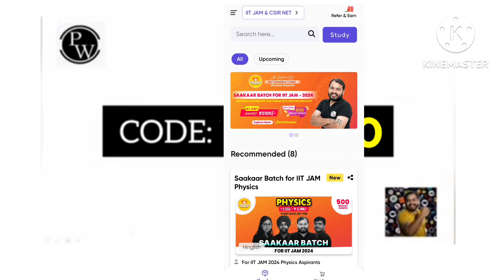Who are the right students to do Pharma Jobs.....By Chiki's Biology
Video Produced By Bholenath
Video Edited By Ankur Kumar
Mix and Master By Ankur Kumar & Tushar
Media Advisor Ajad Kumar & Sonam Devi
Director/Editor Ankur Kumar & Chiki
Advisor/CEO Jayanthi Lal Gudivada
Publicity Design By Dr. Naresh Kumar & Priya Singh
Video Sponsered By Physics wallah
Poster Design/Project/Script By Ankur Kumar & Chiki
Digital partner Physics wallah
Special thanks Dr. Naresh Kumar, Priya Singh  & Priyanka Singh

1- Kumar Bhaskar AIR 11
2- Rajat Anand AIR 23
3- Smitin Bhosale AIR 70
4- Mayur AIR 319
5- Rahul pandit AIR 34
6- Sayam ji gupta AIR 480 (BT), IIT JAM Biotechnology AIR 284 (Got admission in IIT Guwahati)
7- Devesh Yadav (Got admission in IIT Kharagpur)
8- Ashadul Haque (Got admission in IIT BHU varanasi)
9- Roshika kaushik AIR 147
10- Chandan Nandi AIR 437
11- Sonu Pahal AIR 392
12- Abhishek Gupta GATE BT Score 511
13- Akshaya Suren  GATE BT Score 444
14- Sourav garg AIR 912
15- Saniya Pamnani GATE BT Score 454

1- Deepanshu Verma AIR 250
2- Samanwita Mohapatra AIR 138
3- Sourish Sen AIR 579
4- Mukul kaushik  315 (GATE Score)
5- Shilpi Laha 510 (GATE Score)
6- Vivek Shekhar 486 (GATE Score)
7- Bandana Pant AIR 362 (GATE Life Sciences)
8- Md Rohiuddin AIR 268 ( GATE Life Sciences)
9- Anmol Shrivastava 471 (GATE Score)
10- Patanjali Priya 525, GATE Score ( GATE Life Sciences)
11- Rajeev Ranjan 379 (GATE Score)
12- Neha dua 516 GATE Score, (GATE Life Sciences)
13- Renu tailor 456 GATE Score, (GATE Life Sciences)
14- Ankur Kumar AIR 538
15- Kartheek Swayamprakasam AIR 914
16- Koustav Gosh AIR 367
17- Aindrila Roy AIR 349
18- Vivek Kumar Singh AIR 1294
19- Subhrodeep Saha AIR 33
20- Anhana Angel AIR 442
21- Shubham Tripathi AIR 953
22- Sakshi Sharma 374 (GATE Score)
23- Sapna dhani 431 (GATE Score)
24- Babita Bhatt 481 (GATE Score)
25- Prabhat Kumar 204 (GATE Score)
26- Sam Kul AIR 118
27- Keerti Pandey AIR 1300
28- Santoshi Acharyajee  AIR 127
29- Swati Sharma AIR 127 (GATE Life Sciences)
30- Nirmal mahar AIR 13
31- Aditya amrut pawar 325 (GATE Score)
32- Shruti Jain AIR 900
33- Shiv Singh 491 (GATE Score)
34- Pratul damdar 325 (GATE Score)
35- Silpi Sarika AIR 739 (GATE Life Sciences)
36- Swaranava garai 414 (GATE Score in XL)
How to become a food inspector:-